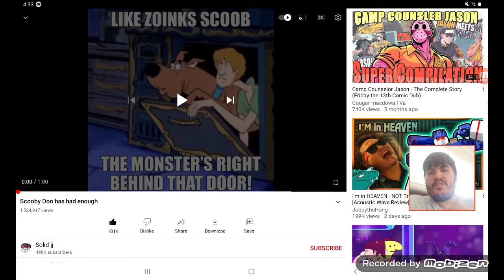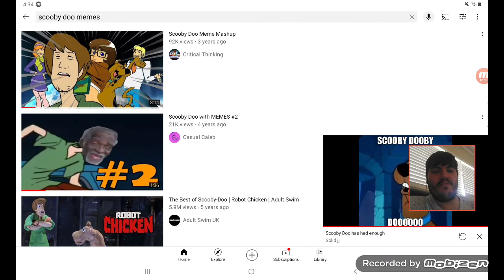Scooby-Doo has had enough reaction